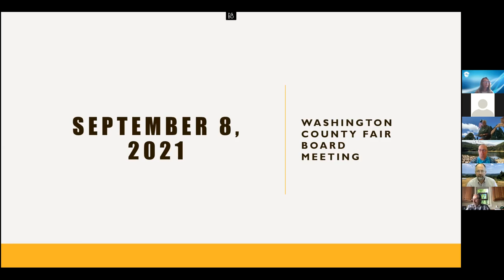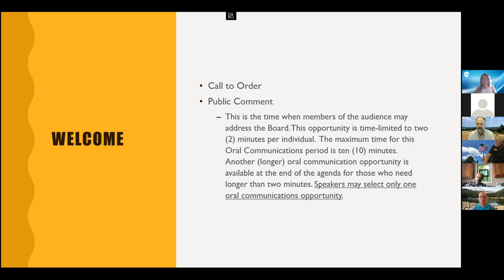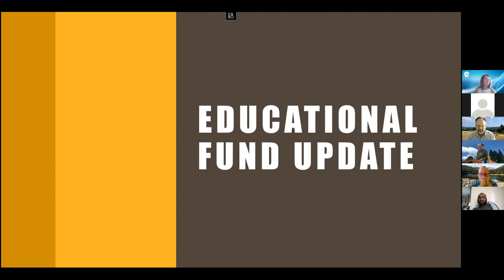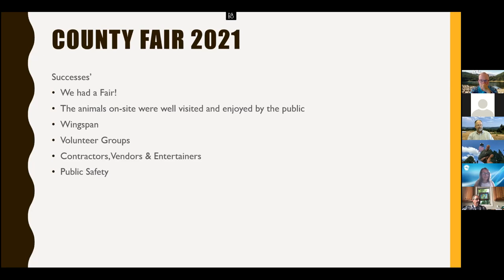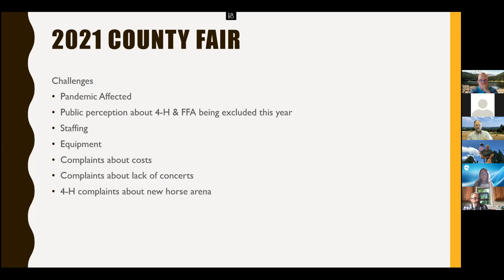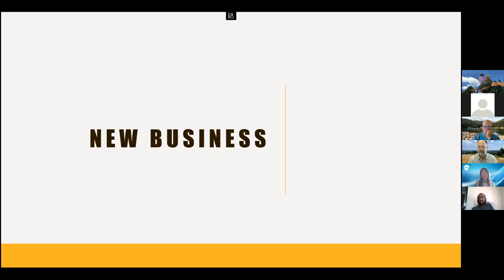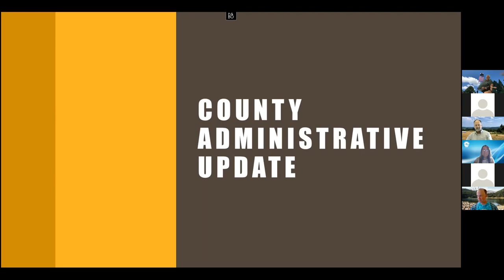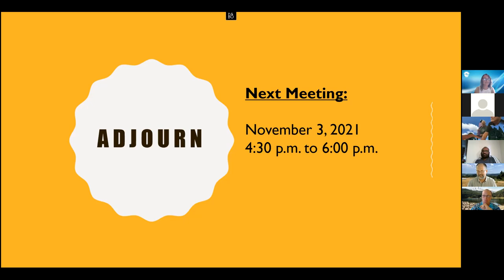September 2021 Meeting Fair Board Meeting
This is the recorded meeting of the Washington County, Oregon, Fair Board conducted on Wednesday, September 8, 2021.